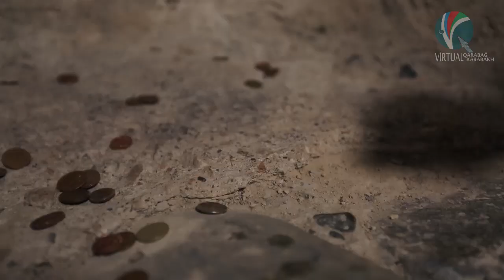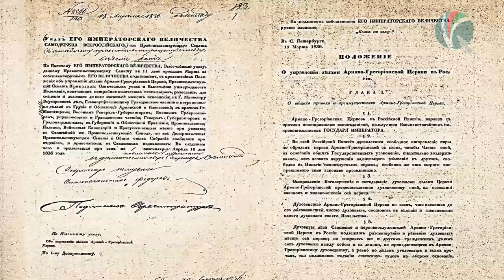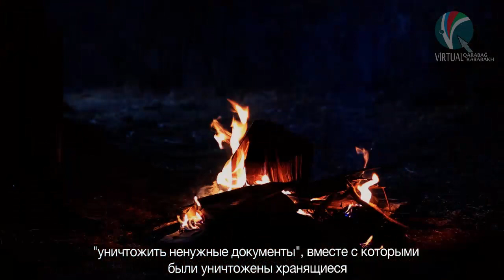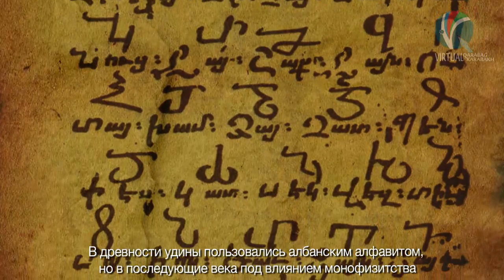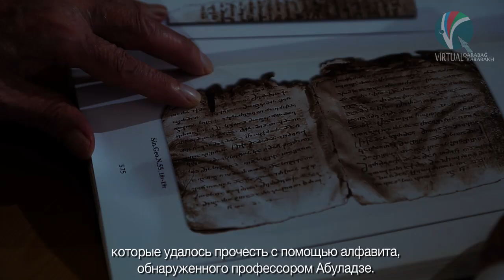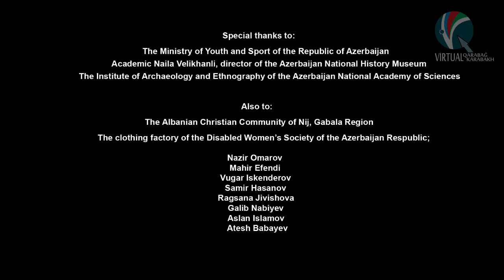Кавказская Албания: Опаздавшие истины - документальный фильм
Производство Центра ИКТ "Виртуальный Карабах"